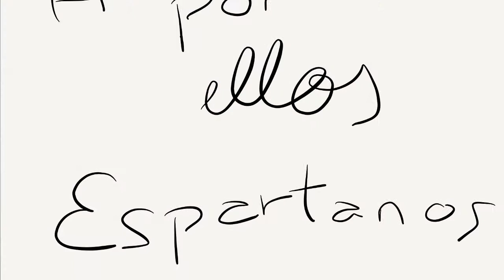Water Jump - Err - 2012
Día en Water Jump, verano 2012. Saltos al agua con donuts, sin donuts y con bicis.